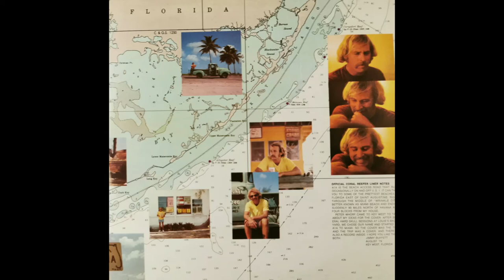Jimmy Buffett - Door Number Three